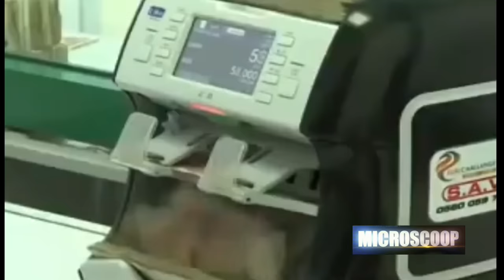Algérie : Nezzar et Toufik en liberté ?!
Algérie : Entre mépris du droit et statt quo!
PRESENTE PAR: Nacer DJOUDI
Avec: Hacène HIRECHE/Karim TABBOU /Adel DJEBBAR/Zoubida ASSOUL